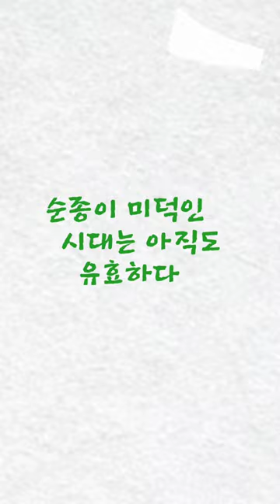순종의 끝자락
순종엔 희생과 양보 그리고 절대 사랑이 따라야 한다.
순종의 끝자락 언덕에는 무엇이 기다릴까?